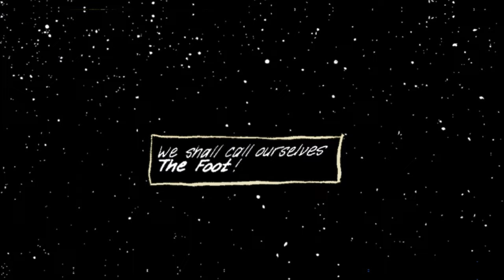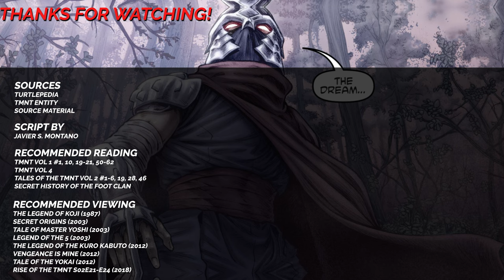What is the Foot Clan - TMNT all versions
They are the turtles' main antagonists in almost every version. But what are their origins? I explore each major version of the clan and their differences, from Mirage comics, to "Rise of the TMNT".

NARRATED BY
Don (Licensed via Descript)

00:00 What is the Foot Clan?
00:23 Mirage comics
04:28 1987 cartoon
06:07 Image comics
06:34 Original movies
07:30 2003 cartoon
08:28 IDW comics
11:31 2012 cartoon
12:41 Paramount movies
13:05 Rise of the TMNT